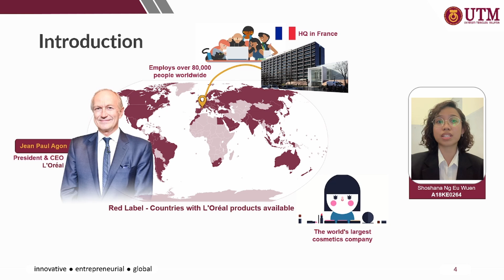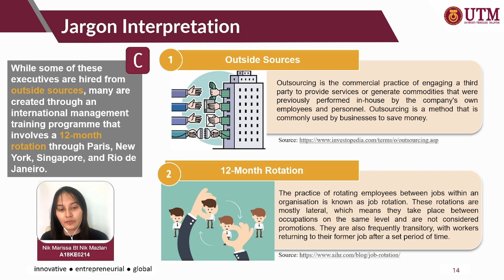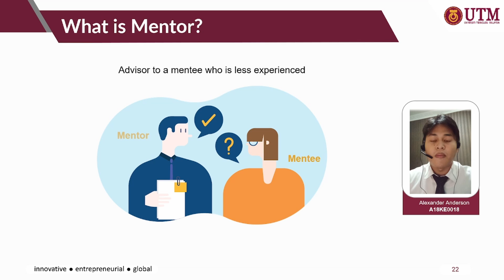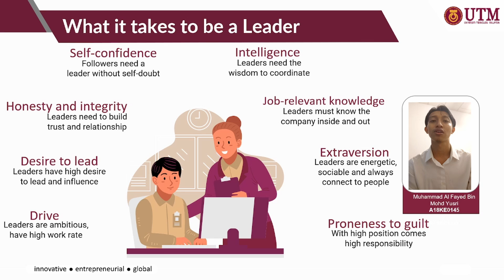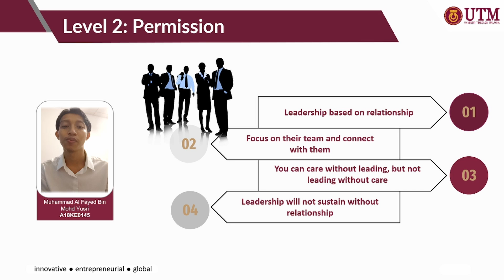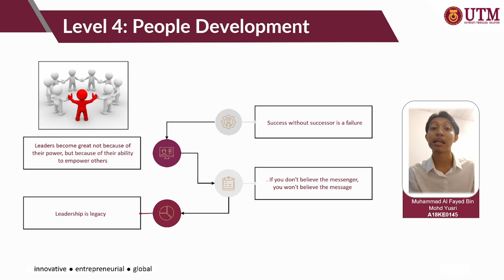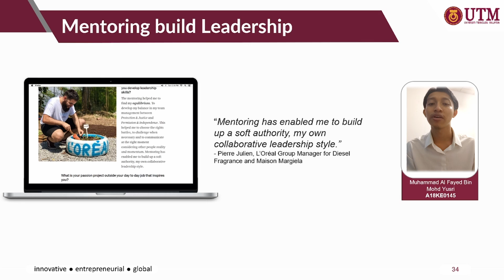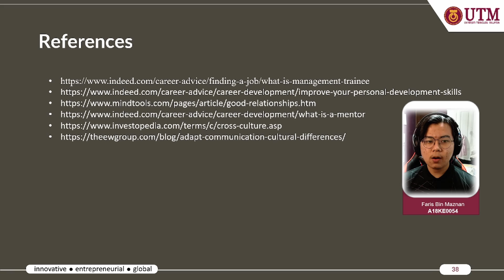SHAS4542 Mini Case Video: Leadership Development at L’Oréal. The Roles of Mentor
"The video presentation is merely for educational and informational purposes.  Should you decide to act upon any information on this video, you do so at your own risk"